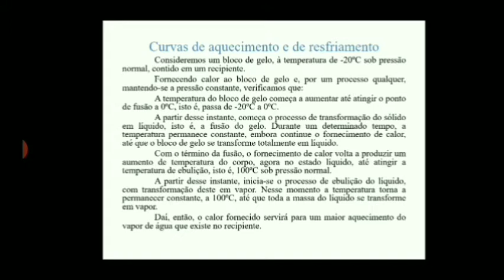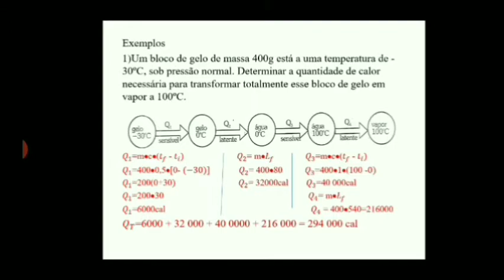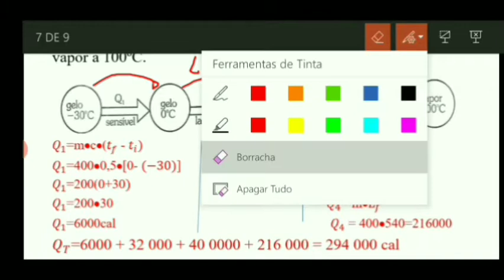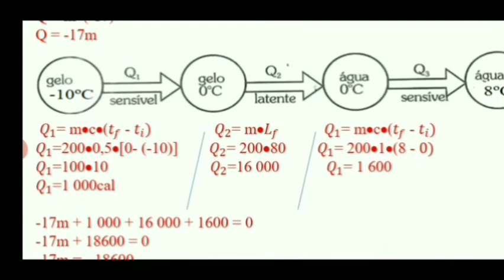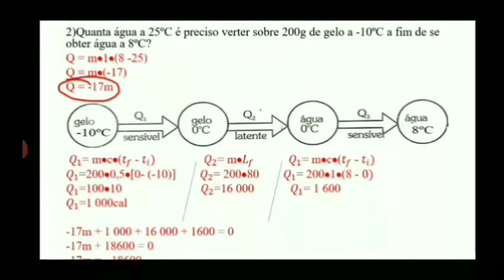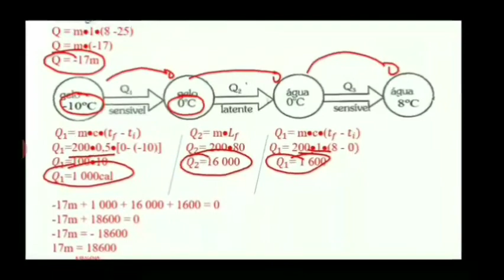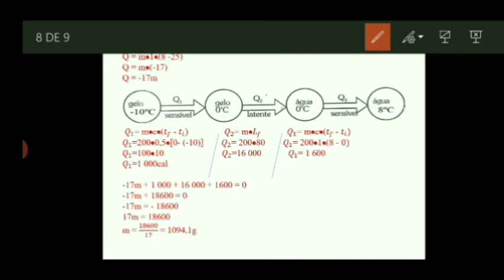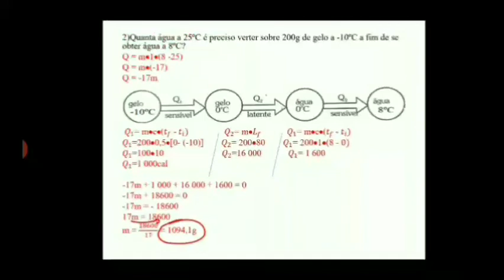PROFº ANDRÉ 27 DE MAIO 2001 FÍSICA PARTE 02